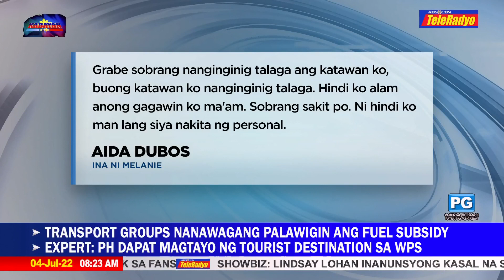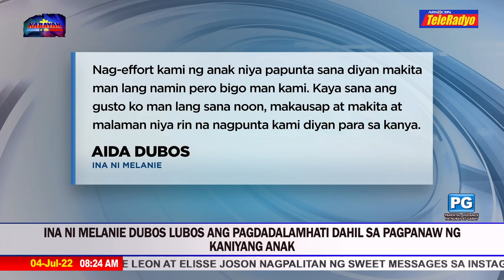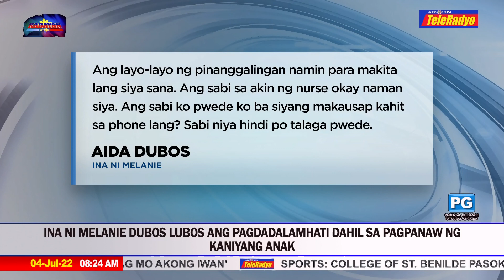Ina ni Melanie Dubos lubos ang pagdadalamhati dahil sa pagpanaw ng kaniyang anak | Kabayan